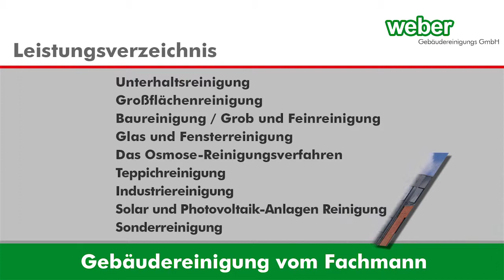Weber Gebäudereinigung 2023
Gebäudereinigung vom Fachmann in Erlensee, Hanau, Frankfurt, Gelnhausen, Büdingen, Seligenstadt